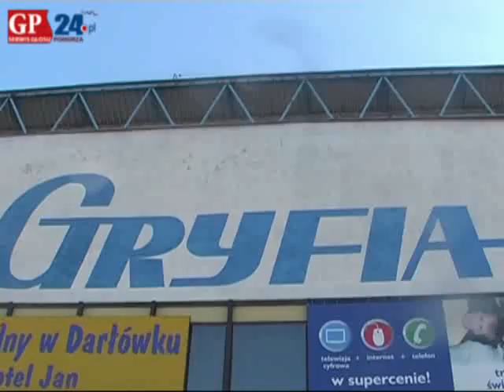Przed meczem Czarni - AZS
Zaledwie pięć minut trwała sprzedaż ostatnich biletów na mecz Energa Czarni Słupsk AZS Koszalin. Dostali je tylko najwytrwalsi kibice, którzy koczowali przed halą od rana.